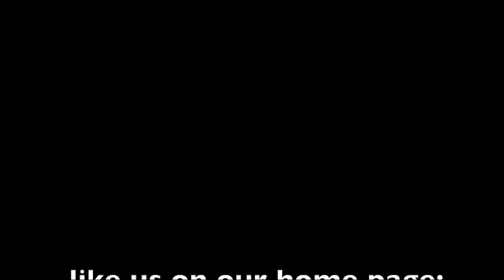TRUESKOOL Commercial - kennedy Hughes & Quanita jackson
hi outsiders!! my name is quanita and this is kennedy and we are part of our program name "trueskool" true skool is one of the most programs for teens that wanna know about music,art, and dance. if you wanna know about it ask me on my website on Facebook @taymariee or go on the trueskool